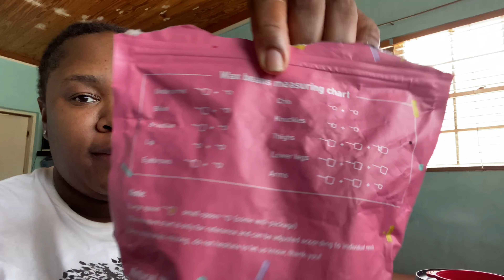Summer morning routine in The Bahamas! | Marisha Veneish